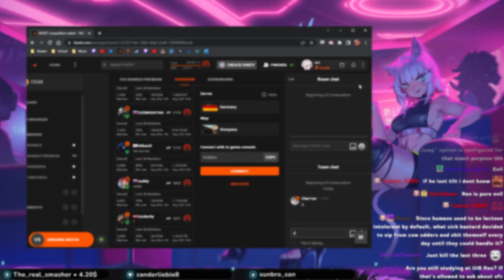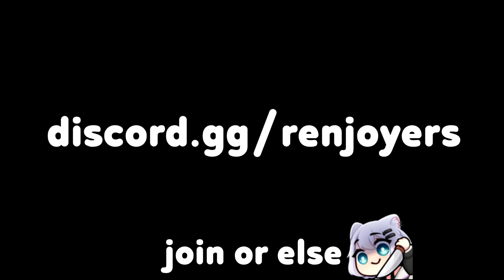Destroying a toxic team in 4000 elo FACEIT